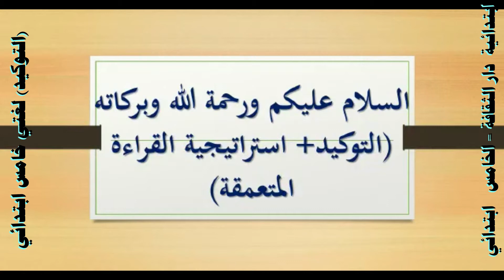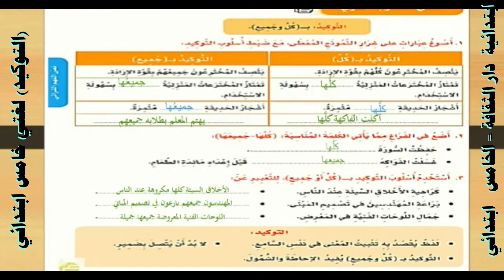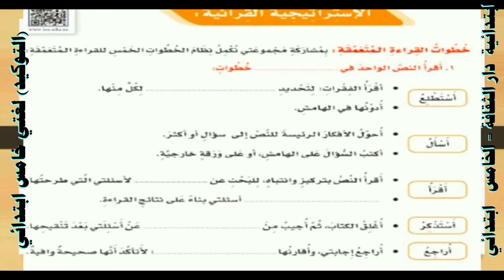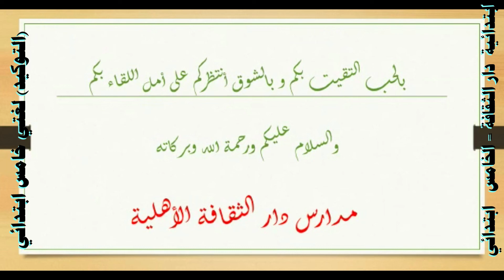التوكيد لغتي خامس ابتدائي